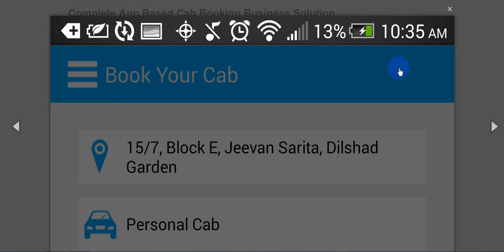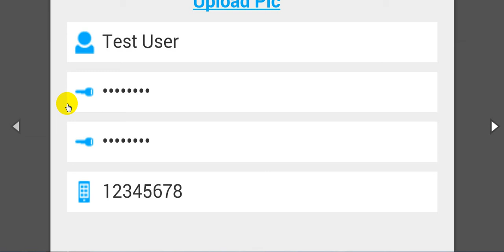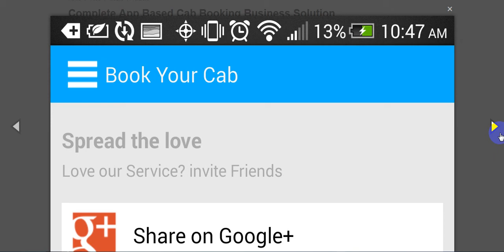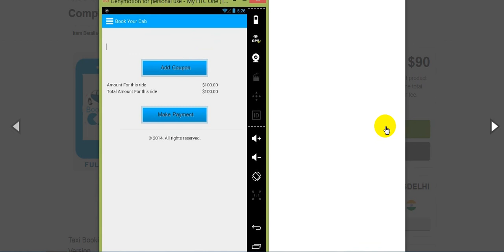Complete App Based Cab Booking Business Solution free DOwnload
Mobile App that helps Passengers to book cabs, travel and pay anywhere anytime – Mobile app for drivers to accept trip request, pick, travel and get paid – Web based Admin Panel to manage taxi, drivers and assign base rates for trips.

Author Name:EPBITSERVICESDELHI